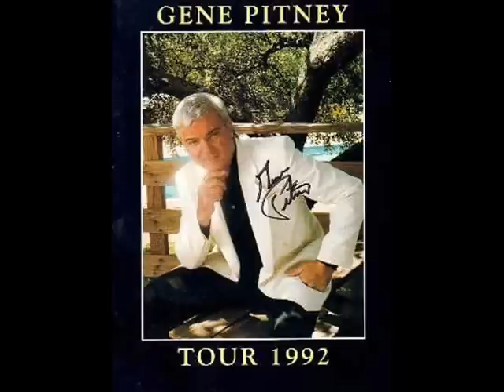GENE PITNEY - I'll Be There - RARE RECORDING